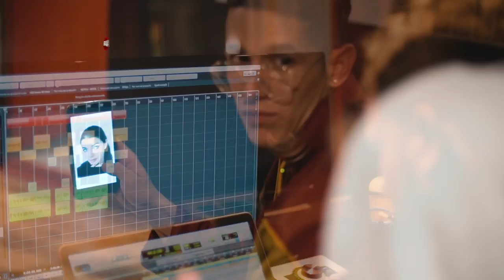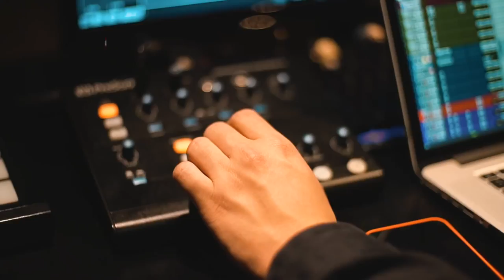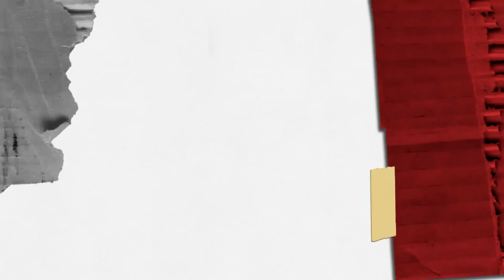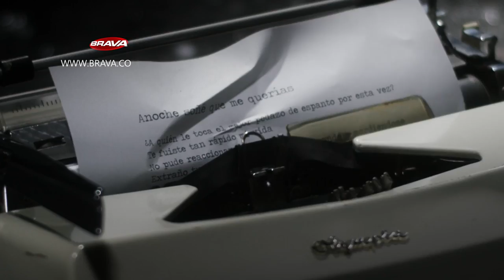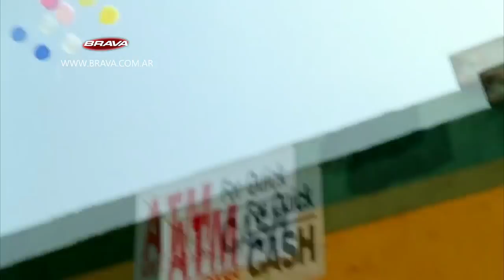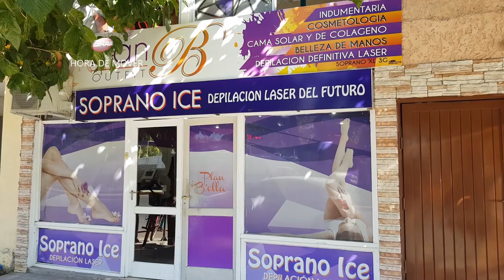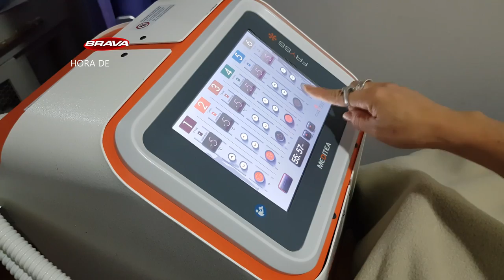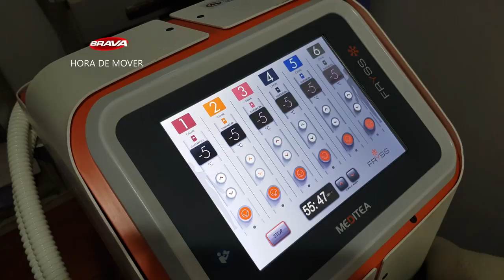BRAVA en el 7